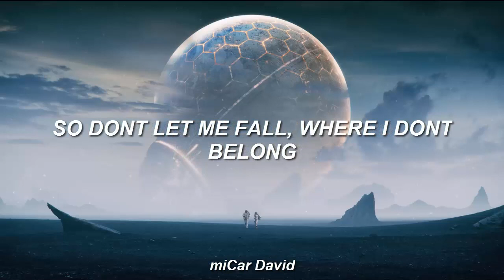TheFatRat & Maisy Kay - The Storm (Lyrics)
Lyrics:
Za'u oe fru iknimaya
Nìftxavang ting mikyun ting nari
Tompayä kato tsawkeyä kato
Sì'ekong te'lanä oeru teya si

I found a life inside me
I want to let it go
Keep shinin right beside me
Follow where I go
So when the thunder comes and
The storm becomes the night
Ill guide you through the lightnin'
Stay close by my side

Up in the clouds I found my voice
Up past the clouds and broken noise
So dont let me fall, where I dont belong
I can’t go back and loose it all